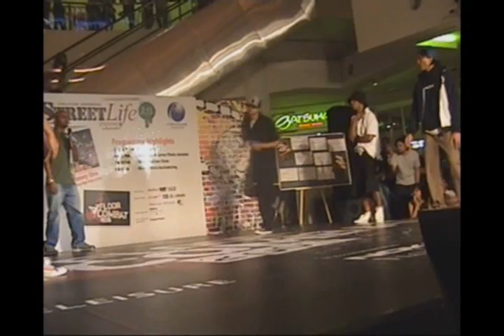ROC TEMPLER (LEFT) VS FLOOR TACTICS (RIGTH)